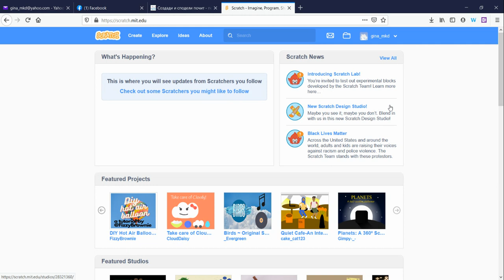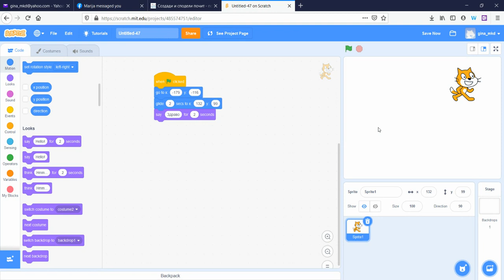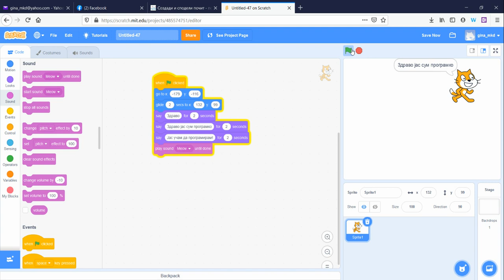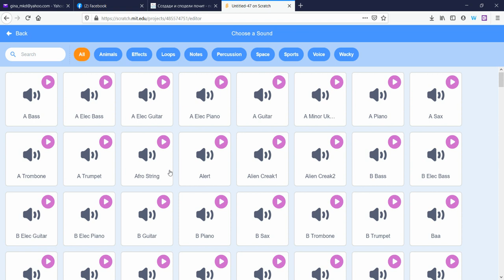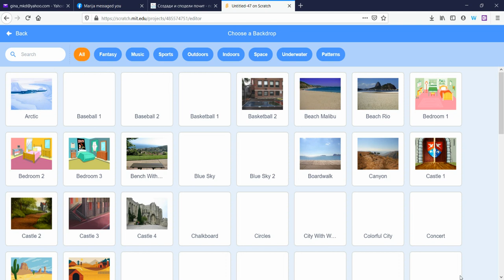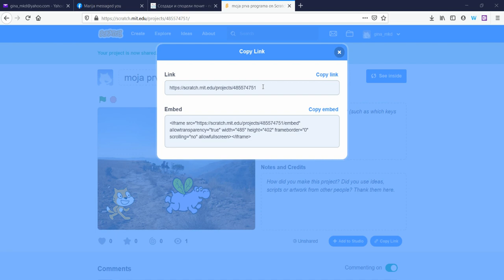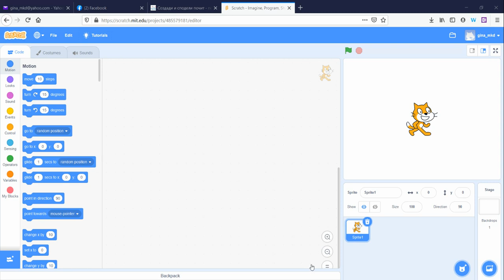Основно програмирање во Scratch